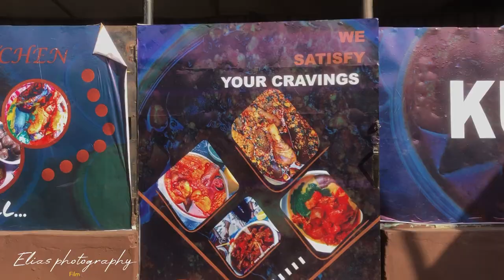Elias photography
Film